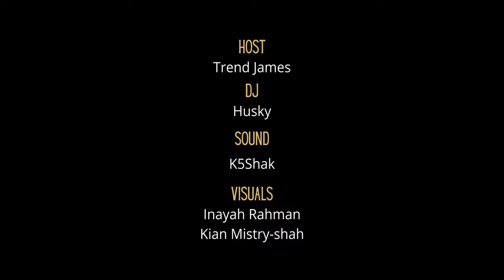IAMT - Robert Clarke | Back To Our Roots | Trinity Art Gallery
Robert Clarke is a singer-songwriter who uses his harmonica to play Jazz, Blue, Soul and Reggae type music.

In collaboration with Trinity Art Gallery, we have got a feast of cultural delights to offer you. Here are electric performances from some of our YoungStars as well as an exclusive open jam session.

Hosted by Trend James 'Back To Our Roots' has a deep meaning for both Trinity Art Gallery and Sirlute but especially for the latter. Why? Because the Sirlute family itself was birthed out of an open jam session established in 2013 named 'Sirlute The King'.

Sirlute is a creativity charity that provides learning opportunities to young people from disadvantaged backgrounds from the ages 5-25 years old.